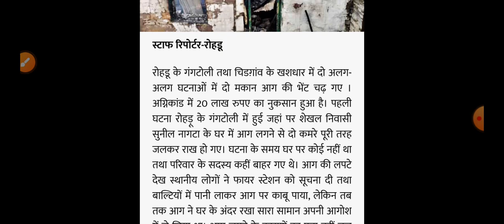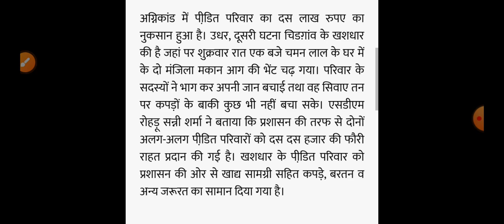हिमाचल में बड़ा हादसा मची तबाही, Himachal Pradesh Breaking News